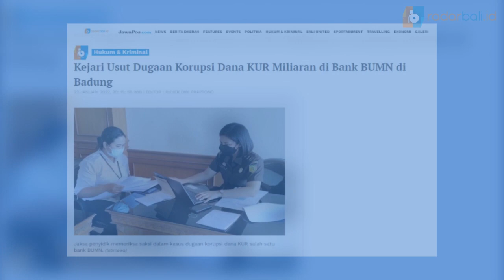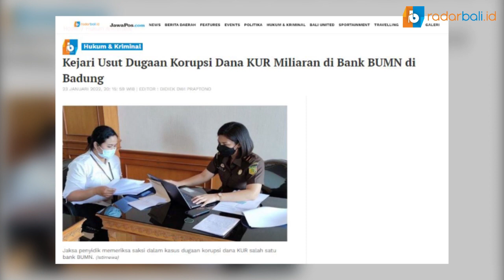KEJARI BADUNG USUT KASUS DUGAAN KORUPSI DANA KUR MILIARAN RUPIAH DI BANK BUMN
Alamat : Jl Hayam Wuruk No. 294 Denpasar Bali
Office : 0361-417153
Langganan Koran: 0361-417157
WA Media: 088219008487